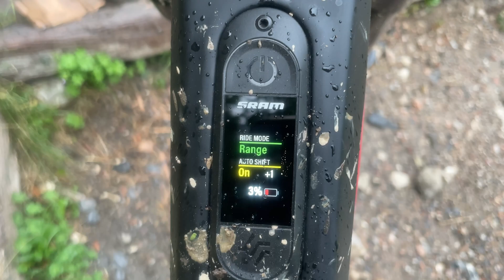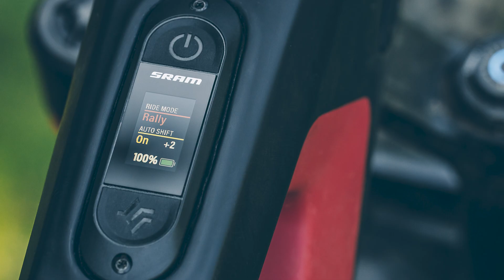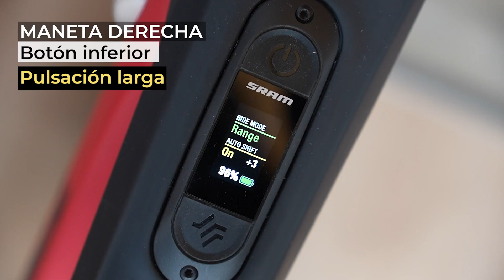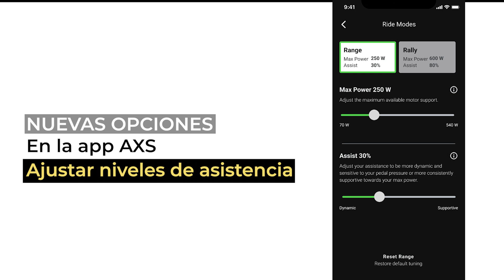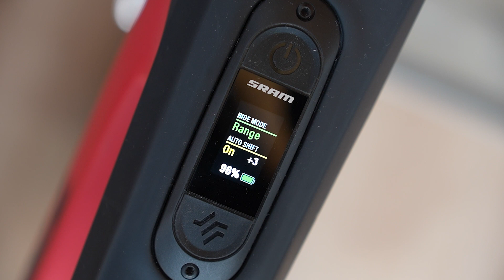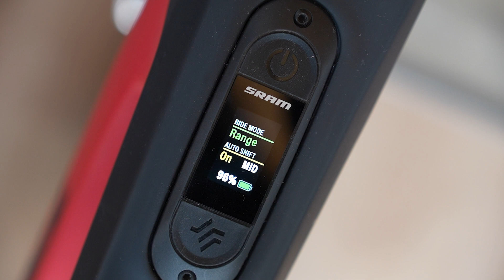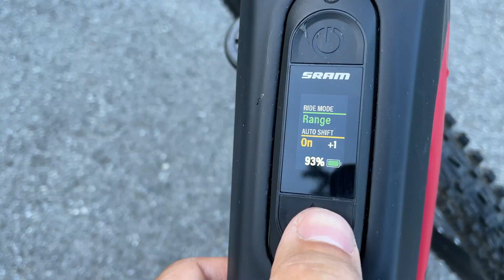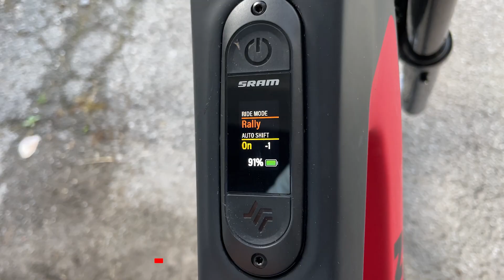SRAM Powertrain, cambio automático para su primer sistema para e-bikes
SRAM llega al mundo de las e-bikes con su SRAM Powertrain, un sistema que incluye el que podríamos considerar su primer motor aunque, en realidad, se trate de una unidad Brose. SRAM se ha centrado en crear su sistema de cambio automático y sin pedalear para exprimir los puntos fuertes de sus grupos SRAM Eagle Transmission y en desarrollar su propio software. Estos son todos los detalles:

0:00 Presentación
1:17 Motor
1:52 Batería
2:48 Display
3:38 Pod Controller
4:50 App AXS
5:21 SRAM Eagle Transmission
5:48 Speed Ring
6:12 Modos asistencia
6:38 Test cambio automático
10:56 Conclusiones